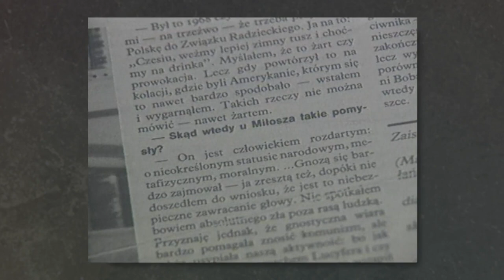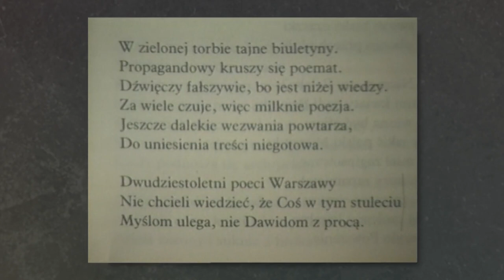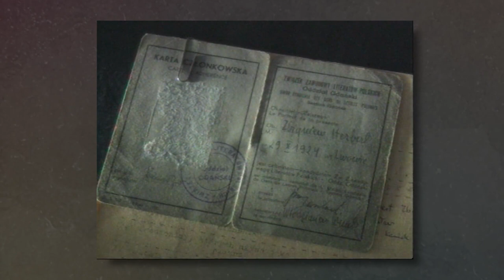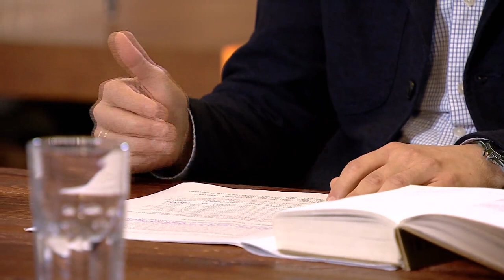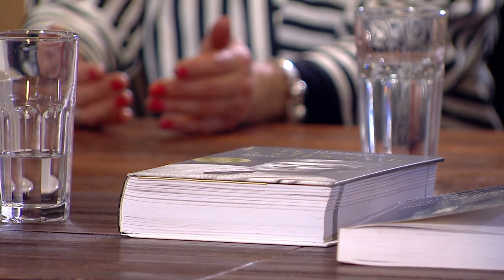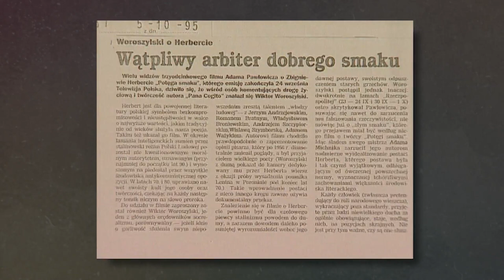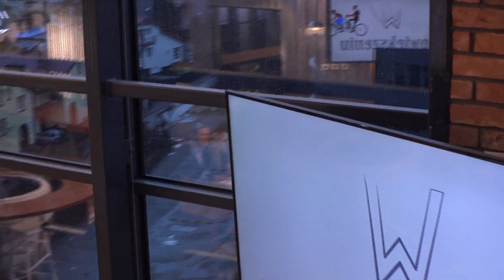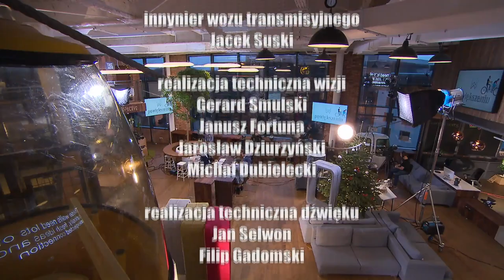Zbigniew Herbert | W powiększeniu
Czy poezja Herberta jest wciąż nam potrzebna, aby poznać samych siebie? Nie tylko twórczość poety ulegała w ostatnim czasie rozmaitym interpretacjom.

Goście programu:
*Joanna Siedlecka* - pisarka, reportażystka
*dr hab. Tomasz Garbol* - historyk literatury